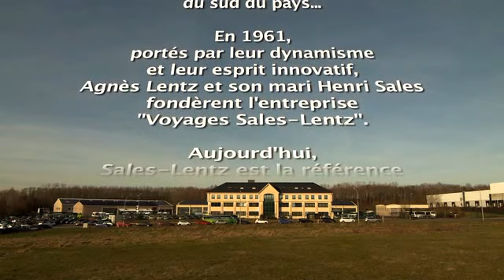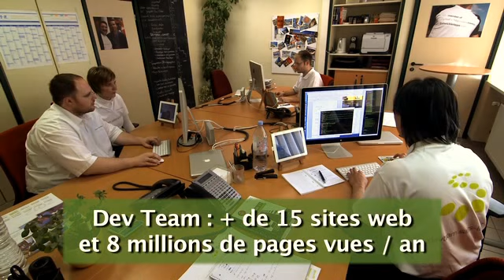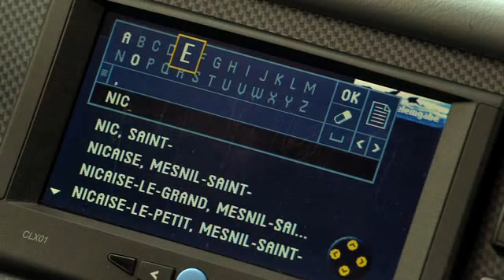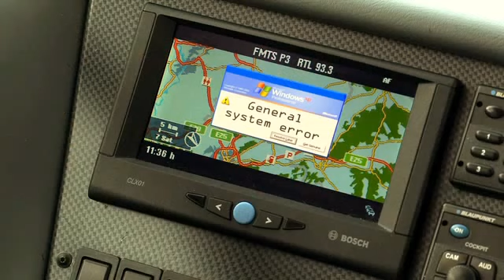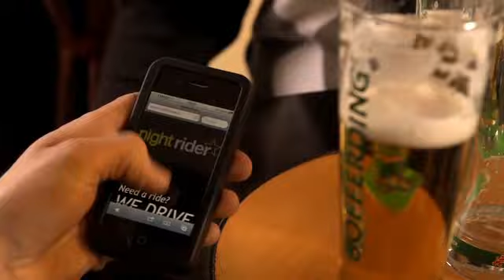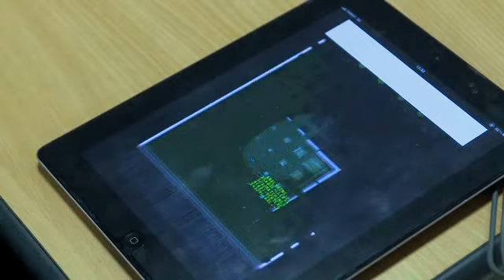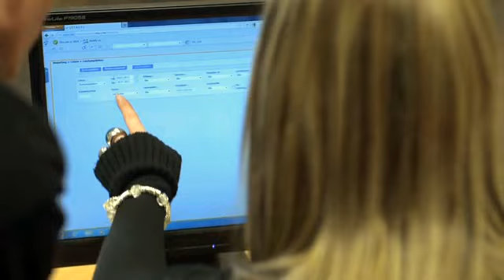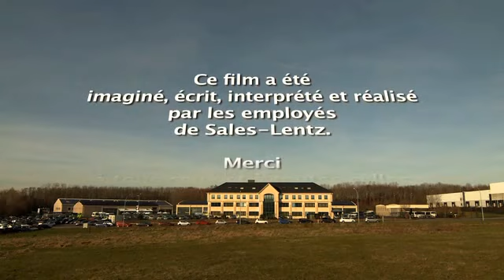Sales-Lentz - une histoire de super-héros...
"Join a winning team"

Même si les offres d'emploi ne correspondent pas à votre profil, n'hésitez pas à visiter notre site régulièrement. Nous actualisons la page dès qu'un nouveau poste se libère.